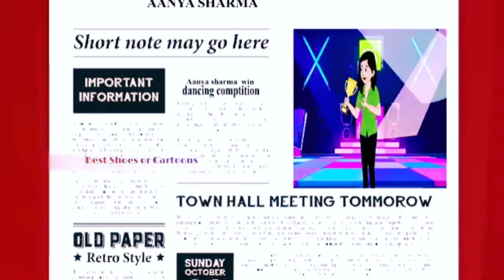घर की बेटी दाल बराबर //🔥🤪🔥Hindi kahaniya Hindi Story Moral 🔥🤪Stories Kahani Story in hindi 🤔🤔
घर की बेटी दाल बराबर //🔥🤪🔥Hindi kahaniya Hindi Story Moral 🔥🔥🤪Stories Kahani Story in hindi New🤔🤔